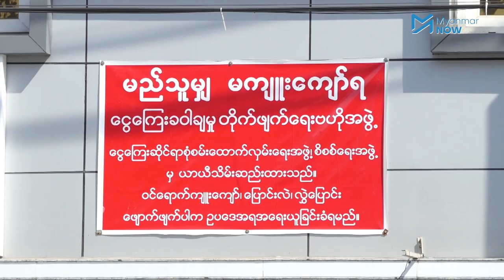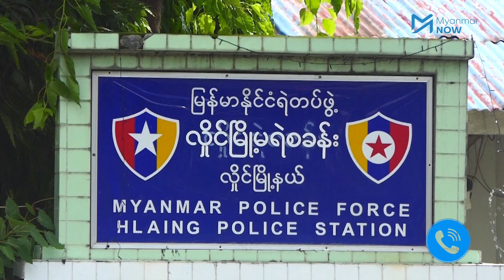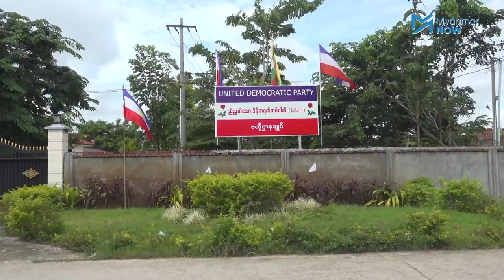ဦးကျော်မြင့်ကို ပုဒ်မနှစ်ခုဖြင့် ထပ်မံအမှုဖွင့်ထား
ဦးကျော်မြင့်ကို ၁၉၉၀ ပြည့်နှစ် မြန်မာနိုင်ငံတော် ငွေရေးကြေးရေးအဖွဲ့အစည်းများဥပဒေ ပုဒ်မ ၈၂၊ ၂၀၁၆ ခုနှစ် ငွေရေးကြေးရေးအဖွဲ့အစည်းများဥပဒေပုဒ်မ ၁၇၁ တို့ဖြင့် အမှုဖွင့် စစ်ဆေးနေသည်ဟု မြန်မာနိုင်ငံရဲတပ်ဖွဲ့ ပြောရေးဆိုခွင့်ရှိသူ ရဲမှူးကြီး ကျော်သီဟမှ မြန်မာနောင်းကို အတည်ပြုပြောဆိုခဲ့ပါသည်။

ဦးကျော်မြင့် နေထိုင်ခဲ့သည့် လှိုင်သာယာမြို့နယ်တွင်လည်း လူဝင်မှုကြီးကြပ်ရေးဥပဒေဖြင့် ထပ်မံအမှုဖွင့် တရားစွဲဆိုနိုင်ရန် ပြင်ဆင်နေပြီး ဥပဒေရုံးတွင် အကြံပြုချက်တောင်းခံထားကာ ဥပဒေအကြံပြုချက် ရရှိလာပါက တရားစွဲဆိုသွားမည်ဟု လှိုင်သာယာမြို့နယ်ရဲတပ်ဖွဲ့ မှ သိရပါသည်။

သတင်းနှင့်ရိုက်ကူး - ဇေယျာမော်၊ ဟေမာန်ပြည့်/Myanmar Now